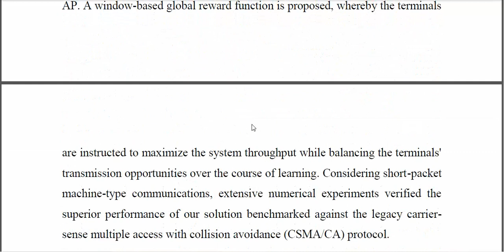Learning based Autonomous Channel Access in the Presence of Hidden Terminals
IEEE PROJECTS 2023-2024 TITLE LIST
From Our Title List the Cost will be,
Python=4500/-
Mininet=5000/-
Dot Net Project =2500/-
Java Project=2500/-

Support Including Packages
* Complete Source Code
* Complete Documentation
* Complete Presentation Slides
* Flow Diagram
* Database File
* Screenshots
* Execution Procedure
* Video Tutorials
* Supporting Softwares

Support Specialization
* 24/7 Support
* Ticketing System
* Voice Conference
* Video On Demand
* Remote Connectivity
* Document Customization